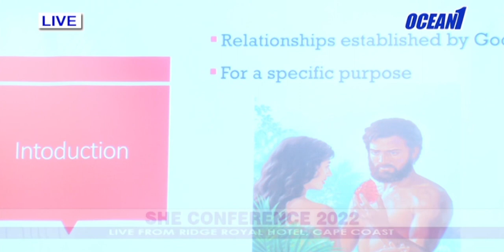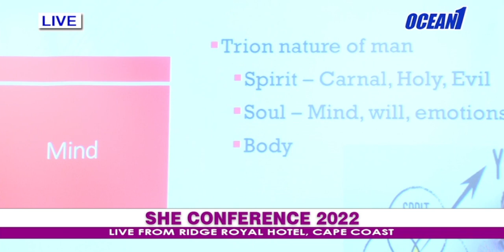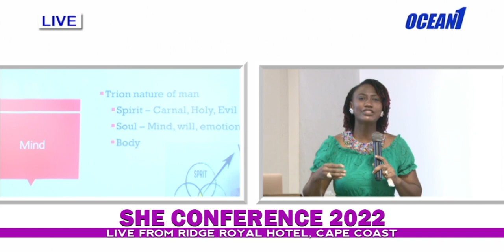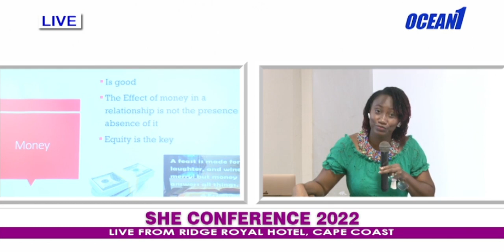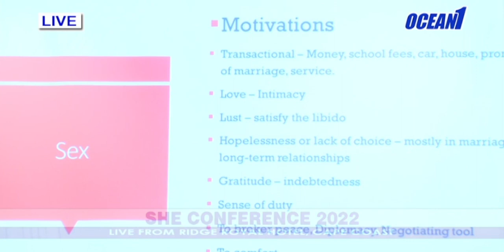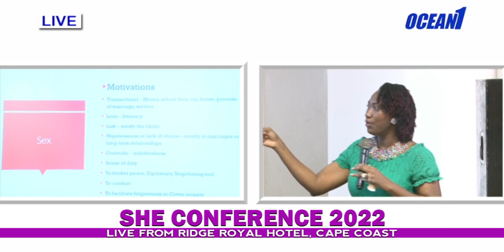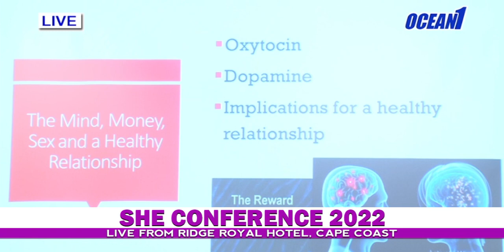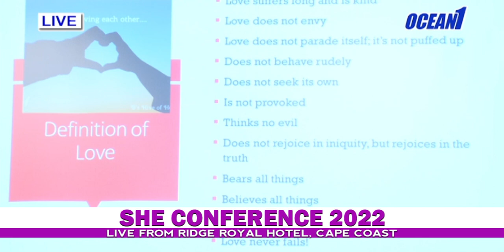SHE CONFERENCE 2022: THE ROLE OF "SEX" IN A HEALTHY RELATIONSHIP